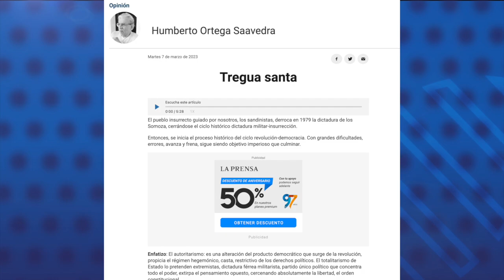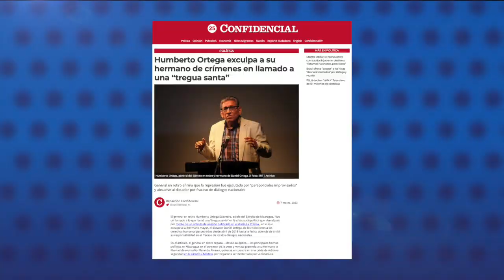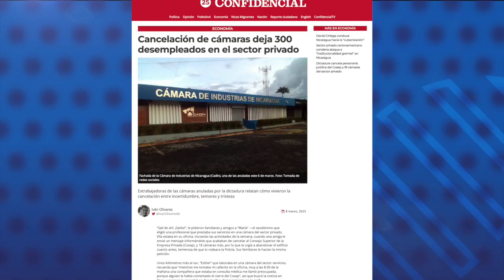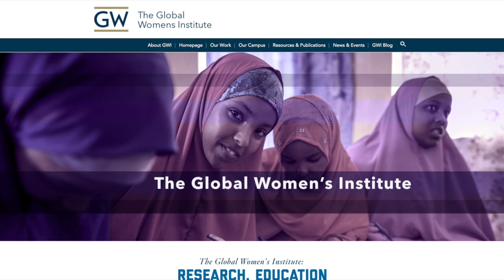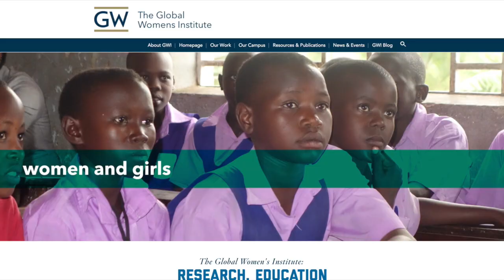Humberto Ortega exculpa a su hermano de crímenes en llamado a una "tregua santa"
El general en retiro Humberto Ortega Saavedra, exjefe del Ejército de Nicaragua, llamó a una “tregua santa” en la crisis sociopolítica que vive el país desde 2018.
El llamado lo hizo en un artículo de opinión publicado en el diario La Prensa, en el que además exculpó a su hermano mayor, el dictador Daniel Ortega, de las violaciones a los derechos humanos perpetrados desde abril de 2018 hasta la fecha, además de omitir su responsabilidad en el fracaso de los dos diálogos nacionales.
El exjefe militar repasó los principales hechos políticos en Nicaragua en el contexto de la crisis y pidió a su hermano liberar al obispo de Matagalpa, monseñor Rolando Álvarez, quien está en una celda de máxima seguridad en la cárcel La Modelo, por negarse a ser desterrado por la dictadura.
Humberto Ortega omitió en su columna las revelaciones del informe del Grupo de Expertos en Derechos Humanos de la ONU para Nicaragua, que confirmó los crímenes de lesa humanidad cometidos en el país y responsabilizó de ellos a la pareja dictatorial de Daniel Ortega y Rosario Murillo.

En otras notas de nuestro Reporte de Noticias:

- Cancelación de cámaras deja a 300 desempleados en el sector privado.
- Martha Ubilla y el reencuentro con sus dos hijos en el destierro.
- Estudiantes de la Universidad Juan Pablo II y UCAN serán ubicados en universidades del CNU.
- Entregarán premio a las 33 excarceladas políticas de Nicaragua.